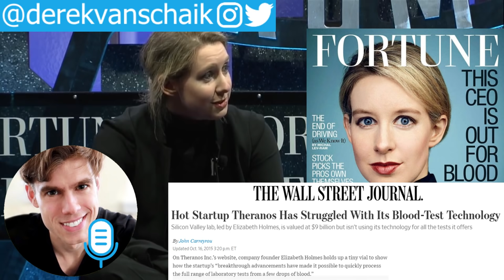Does Body Language Prove Elizabeth Holmes, CEO of Theranos, Was Lying?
Does Body Language Prove Elizabeth Holmes, CEO of Theranos, Was Lying?  - Body Language of a Liar

Elizabeth Holmes was the young founder and CEO of Theranos, which was promoted by Elizabeth as a revolutionary blood testing company that only needed a tiny amount of blood pricked from your finger to do hundreds of blood tests.

The problem was that the technology didn’t work, but she told everyone that it did work, so thousands of people were using and trusting her blood testing service at their local pharmacies while unknowingly receiving inaccurate results. Her company was worth $9 billion; however, now she’s facing legal action and the company is being liquidated.

I made a previous video discussing her scam (see link below); it has become one of my most watch videos. One of the hotly debated questions was whether or not Elizabeth really lied to everyone or maybe she was just delusional.

What we’re going to do is look at a few of her past interviews to analyze her body language to determine if she lied about her technology.

Mentioned video: Elizabeth Holmes CEO of Theranos Scammed Investors of Billions with the help of Fake News